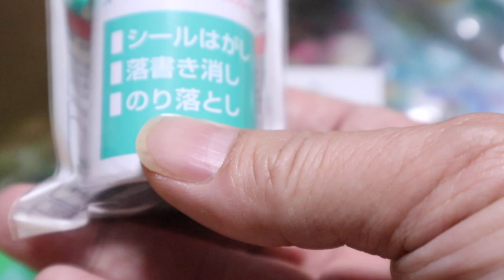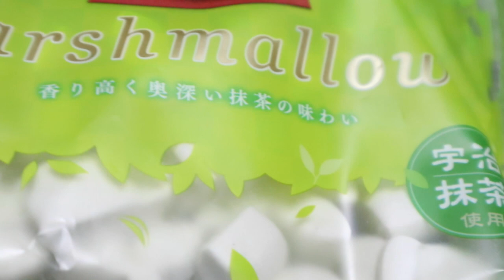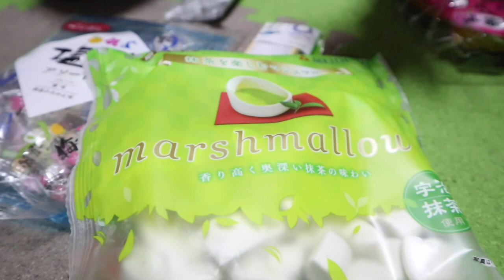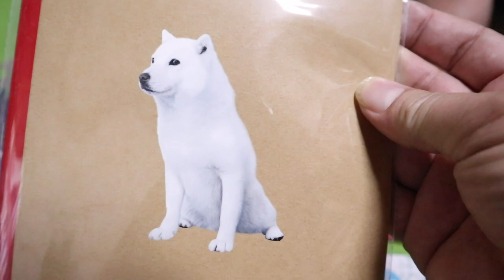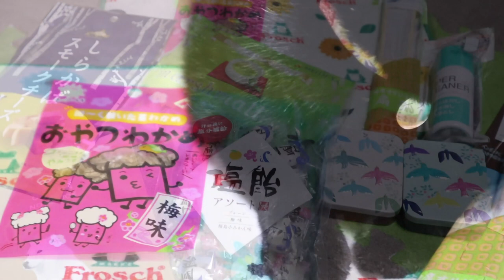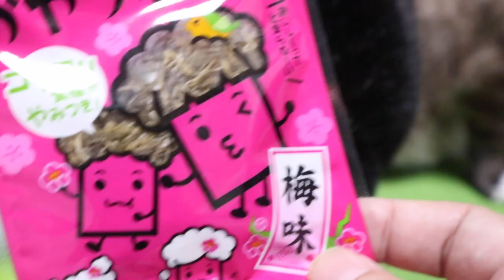ジャンくんのことが大好きなポンちゃんプレゼントだ【Jean & Pont 2135】2020/5/29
ジャンくんが人に甘えてるとポンちゃんはジャンくんに甘えます。
最近ポンちゃんの鳴き声が高い音になったのはジャンくんを真似ているように思います。
今日届いたプレザントにポンちゃんが乗って嬉しさを表現します。
おやつわかめが気に入ったようですがこれは人間用です。

2020年ジャン＆ポンカレンダー
2020年キトンシッティングカレンダー（ラブ、シオン、アンズ、チャコ、カオリン）